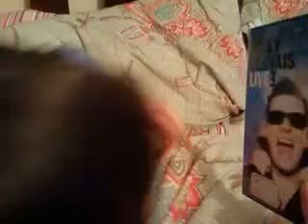Oisin Ures Maher thinks his Da is Rick Gervais (part 2)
Oisin, in all his innocence thinks I'm Ricky Gervais